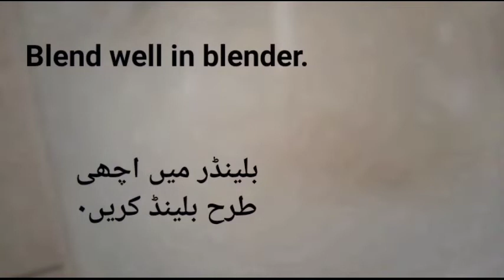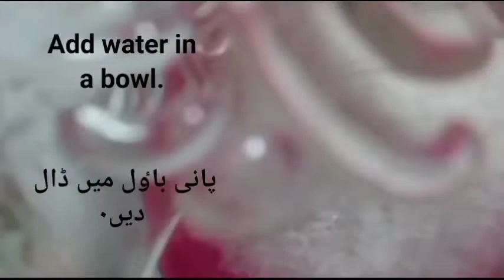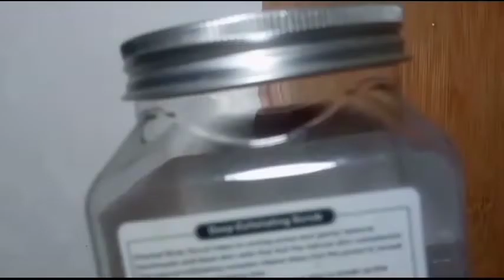Diy Face wash/ Best face wash/Rice face wash/Facewash for instant fair,tight,young and glowing skin.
Hey lovelies..
Today,s my topic is facewash.We spent a lot of money to buy a branded good quality face wash.Now I give you a great solution for best facewash and very low price.But quality is very highand no side effect.Better than any branded costly facewash.so lets start.

Ingredients .
Rice_ 4 tablespoon
Soap_ (any type which suits you) 1/4 bar
Glycrin_ 1 teaspoon
Vitamin E oil_ 3 drops or 2 capsule.

Method.
Take 4 tablespoon of rice.Wash it and soak in 1 cup of water for 30 minutes.After soaking blend it well in bllender.filter it. Rice water is ready.Now we take 1/4 bar of any type of soap,grate itfinely and add 1 cup of luke arm water.rest it for 15 minutes.Soap solution is ready.Add soap soluion in rice water.Mix it well.Add 1 Teaspoon of glycrine and 3 drops ofvitamin oil.Mix it well.Take a clean container.Pour all the mixture in thecontainer.Keep in fridge for 2 months. Use it daily,no side effects.Enjoyyy.